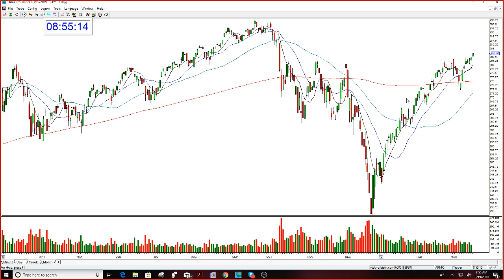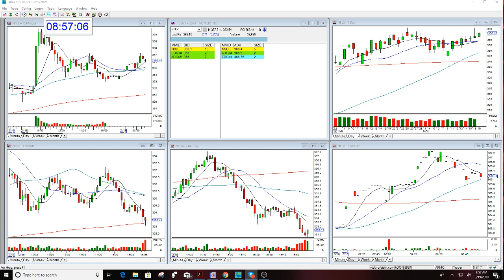Options Student Mentoring Session Part 1 3-19-2019